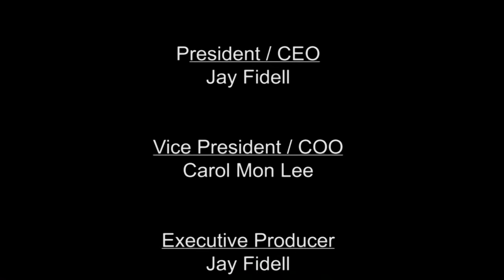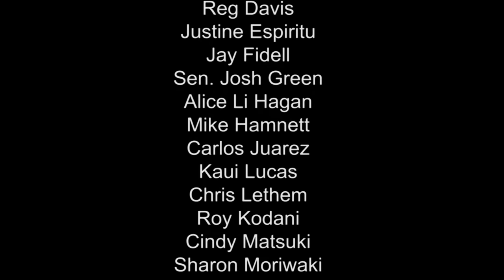China Hawaii Lawyer Exchange Program - Xinhua Di and Roger Epstein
Roger will share about the expansion of a legal exchange network created four years ago to Shanghai, Beijing and Hong Kong. We will hear of the program's successes and ways in which it's fostering select local law firms to become major players in the U.S.-China legal arena.